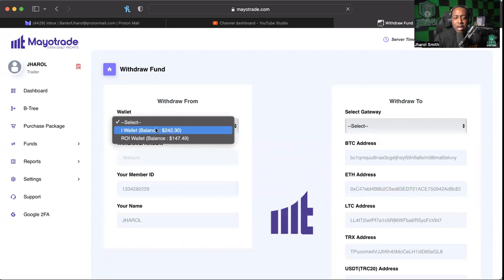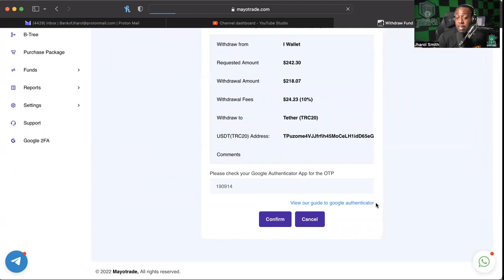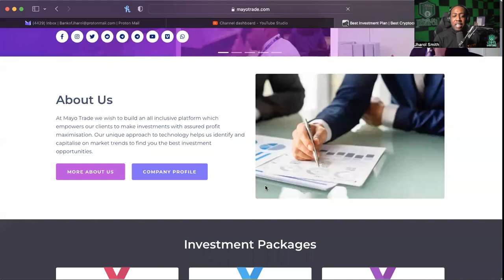MAYOTRADE *UPDATE* (10/25/22) -- COMING UP ON TWO WHOLE MONTHS OF WITHDRAWALS!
WANT TO JOIN COLOR MY WORLD?:
SEND EMAIL TO:
NAME
USERNAME
PHONE NUMBER

MID-LEVEL